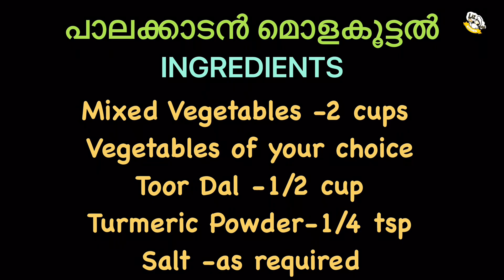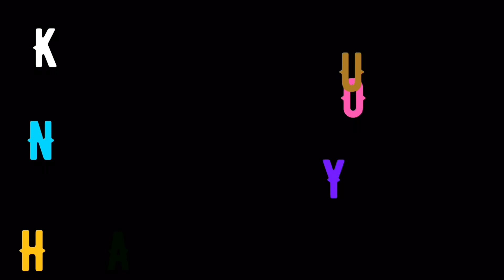വളരെ പെട്ടെന്നുണ്ടാക്കാം രുചിയുള്ള ഈ പഴയകാല ഒഴിച്ച് കറി |MOLAKGOOTTAL |SIMPLE CURRY FOR RICE |LIZBEE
ingredients
04:51
04:58